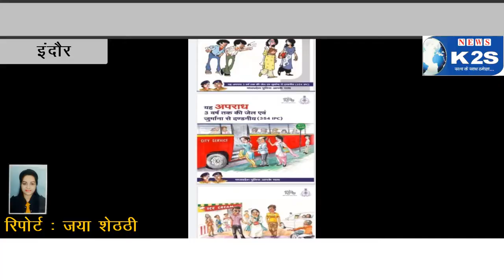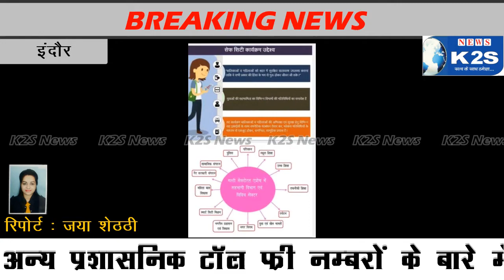सेफ सिटी कार्यक्रम द्वारा लोगों को किया जागरूक। अन्य न्यूज़ ।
News
Breaking News
Latest News
Hindi News
Big Breaking
News in hindi
Weird News
Exclusive News
India News
News India
K2S News